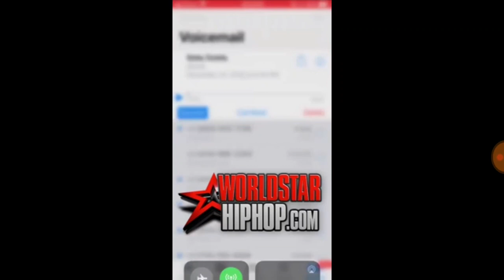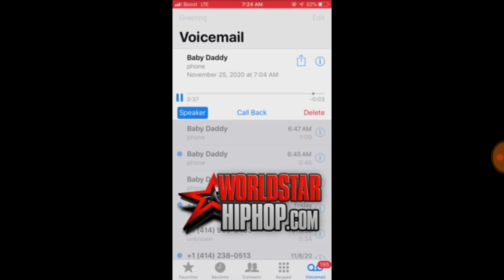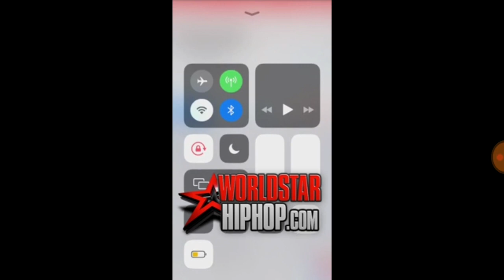Single Mother Exposes Simp Baby Father Voicemails